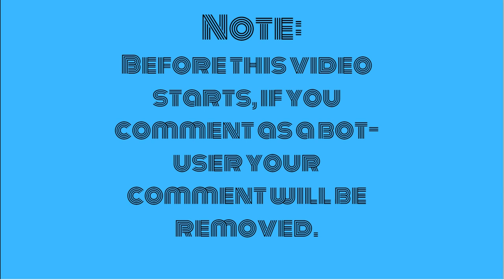Morph dog (mini animated short) - A parody of Keith Haring and Peter Hannan's art style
I've animate using the combination of retro art styles from the late 20th century. By using the Keith Haring art style and Pete Hannan art style (Creator of CATDOG).